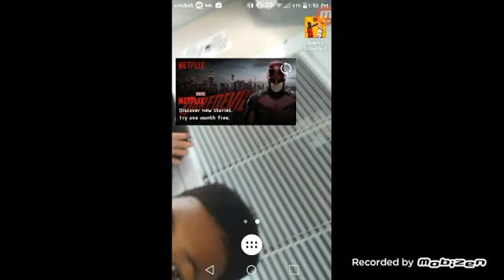Bouncy Basketball be cheating me